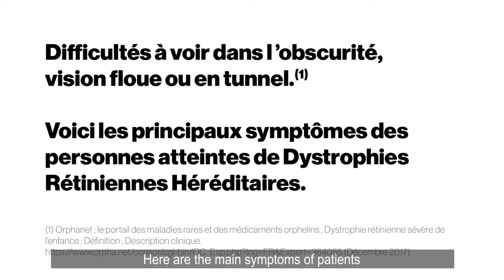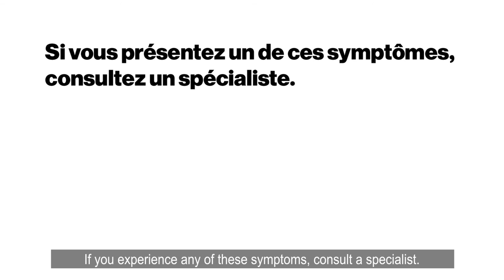Novartis Celui qui ne voyait pas les étoiles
Client: Novartis

Directed by: Jack Antoine Charlot & John Jones
Production: Passion Paris
Executive Producer:  Marc Bodin-Joyeux & Marion Vermogen
Line Producer: Chamseddine Kaddouri

Storyboard & Illustration: Jack Antoine Charlot & John Jones
Animation:  Victor Chagniot, Sixtine Dano, Florian Perron, Théo Tran Ngoc, Hortense Mauny
Compositing: Benoît Galland

Agency: Elan Edelman
Creative Director: Marc Horgues
Associate Director: Adrien Susini

Sound/Music/VO:  Kouz
Voice Over : Dan Menasche